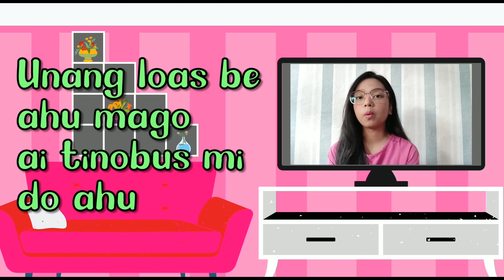RENUNGAN SKM - KAK NINA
/2021

2020/Pengarah
Sampoel Pdt